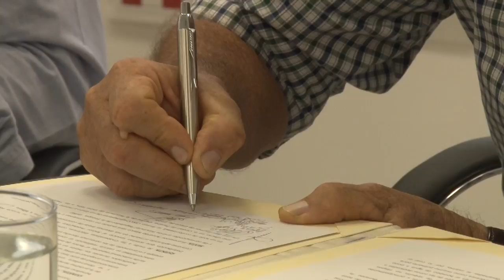Habrá tarifa eléctrica estacional para los arroceros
El gobernador Gustavo Bordet acordó una nueva forma de cálculo de la tarifa eléctrica con los arroceros para reducir un 20 por ciento promedio el costo energético de este sector productivo que es utiliza la energía eléctrica en forma intensiva para riego. Los arroceros expresaron su conformidad.